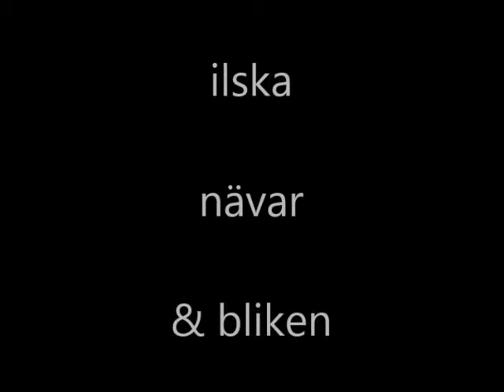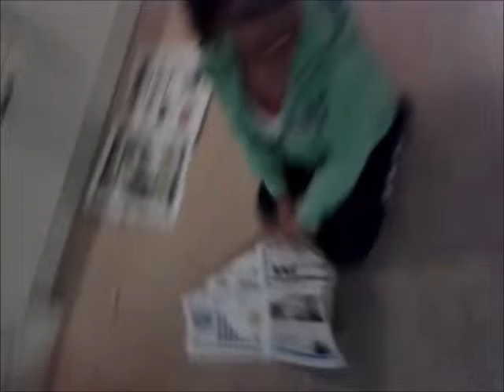Elvira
Av SG Film